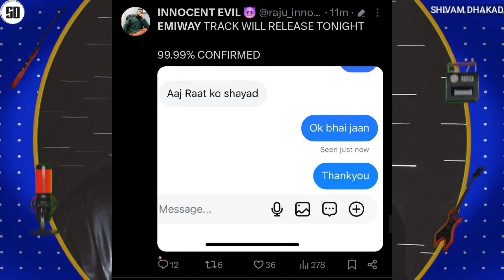EMIWAY VS KING - EMIWAY AGAIN ON KING | EMIWAY DISS FOR KING TONIGHT ❓ | KING ABOUT BELLA COLLAB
News Credit :-